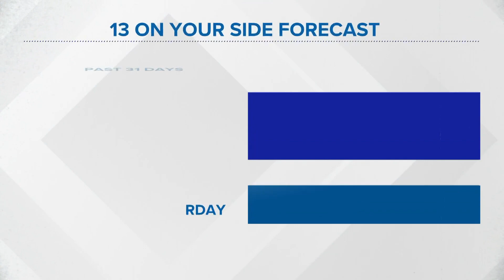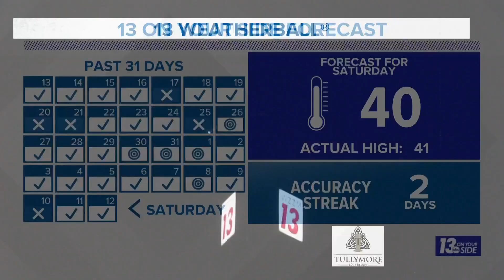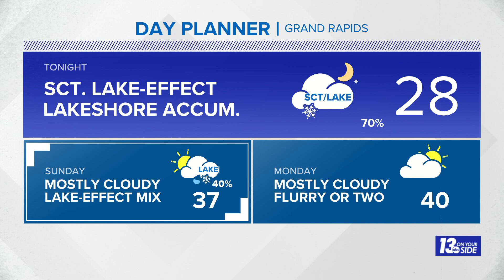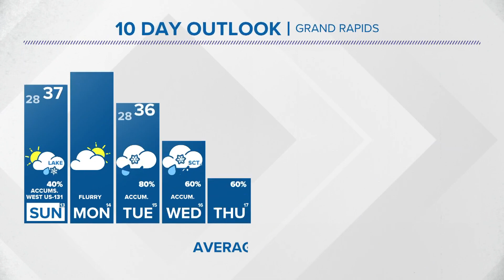13 Weather Plus: Snow In West Michigan + Latest On Nicole Aftermath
We are watching the latest details on accumulating snowfall here in West Michigan. Meteorologist Michael Behrens has the full breakdown!